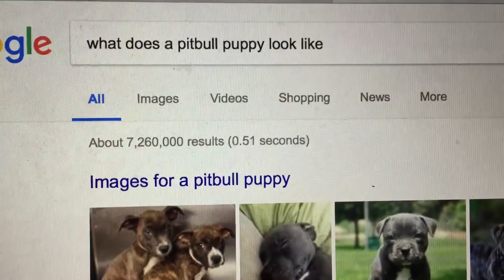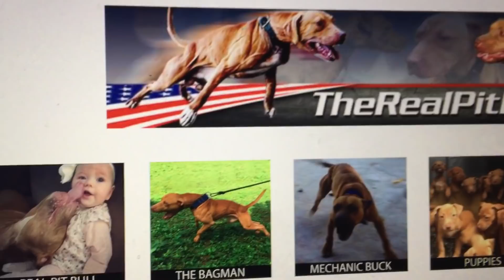Google is lying about the real pitbull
Google is lying 😳😳😳The truth matters.

Enjoy this very clear video. We are creating an AWAKENING of the best of the best APBT around the world.

Be happy get your brand new and real Pitbull TODAY !🎁❤️🎁